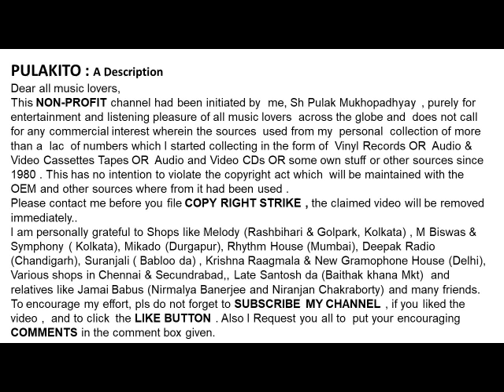মাধুরী সেনগুপ্ত - তোমারি পথ পানে চাহি (১৯৩৯)- Madhuri Sengupta - TOMARI PATH PANE CHAHI (1939)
তোমারি পথ পানে চাহি (১৯৩৯)
মাধুরী সেনগুপ্ত
Madhuri Sengupta
TOMARI PATH PANE CHAHI (1939)
Lyrics :  Sailen Roy

Help Please.